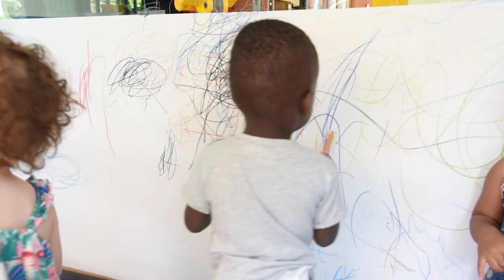LE CANNET REPORTAGES - La micro-crèche garibondy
LE CANNET REPORTAGES
• La ville du Cannet vous propose des reportages pour vous informer.
• Au sommaire
- La micro-crèche garibondy
- Ayez le réflexe proximité avec les commerçants, les artisans et les entreprises de notre commune
• Protégez-vous et protégez les autres